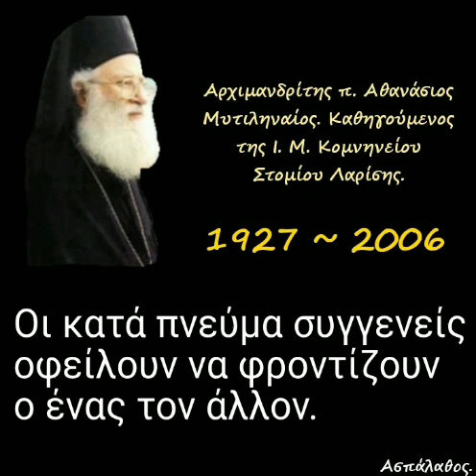Οι κατά πνεύμα συγγενείς οφείλουν να φροντίζουν ο ένας τον άλλον.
► Κατηγορία :
" Οἱ Δέκα Ἐντολές ὑπό τό φῶς τῆς Καινῆς Διαθήκης κατά τόν Ἅγ. Γρηγόριον τόν Παλαμᾶ. "

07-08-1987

Έντολή 5η

Τιμή καί ἀγάπη πρός τούς γονεῖς καί τούς Πνευματικούς Πατέρες.

►Όλες οι ομιλίες της Κατηγορίας :
" Οἱ Δέκα Ἐντολές ὑπό τό φῶς τῆς Καινῆς Διαθήκης κατά τόν Ἅγ. Γρηγόριον τόν Παλαμᾶ. " εδώ ⬇️